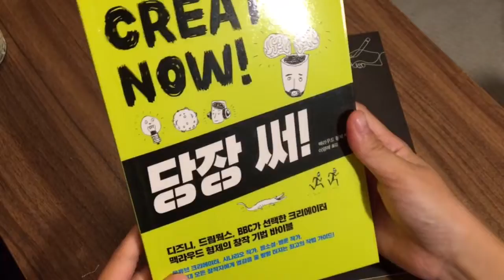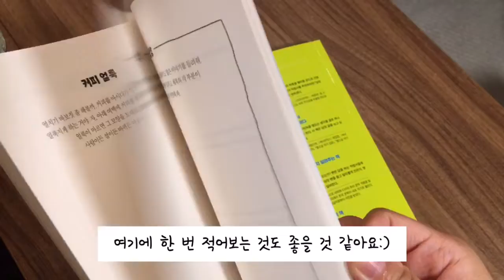[ziooga2] 알라딘 북펀딩해서 책 읽었어요!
안녕하세요.
알라딘에서 진행한 북펀딩으로 책을 읽어 봤어요.
내용도 쉽게 읽히면서
아이디어를 적어보는 연습도 할 수 있어서
즐겁게 읽었어요.
북펀딩이다보니 주문 후 바로 읽을 수 없고
기다리다 책을 받았는데 기분이 참 좋네요.

폰트는 배달의민족 주아체, 미생체 사용했습니다.